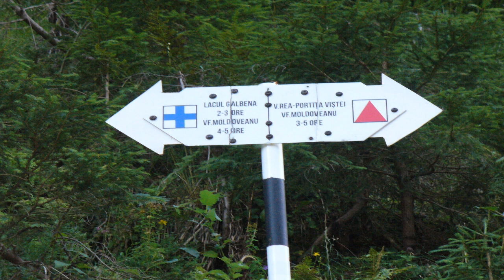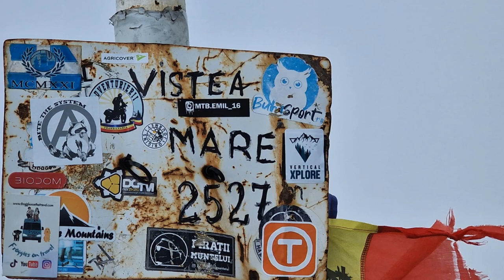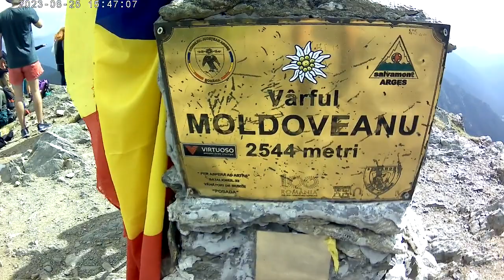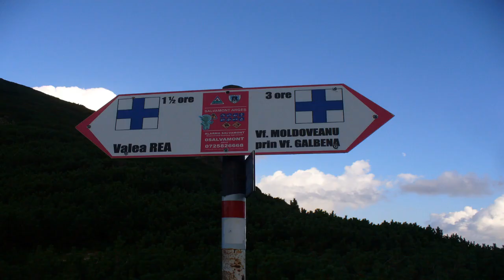Vf. Moldoveanu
Traseu:
Sboghițești(Com.Nucșoara) - Slatina - Valea Doamnei - Stâna lui Burnei- Valea Rea- Portița Viștei - Vf .Viștea Mare - Vf .Moldoveanu - Vf.Roșu - Vf .Galbena - Lacul Galbena - Stâna lui Burnei.

Muzică:
Ibiza Dream -Chris Haugen